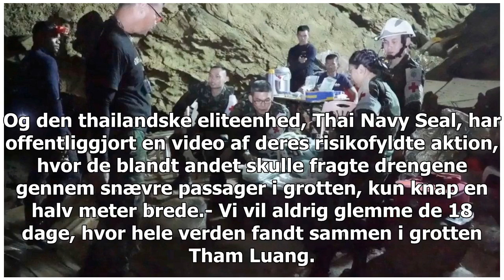VIDEO Dykkere i "redningsverden verden vil aldrig glemme"